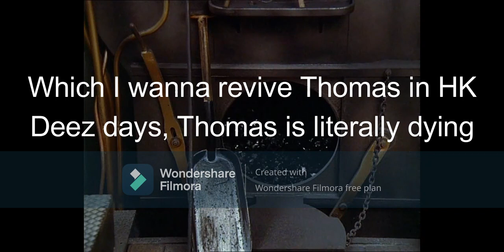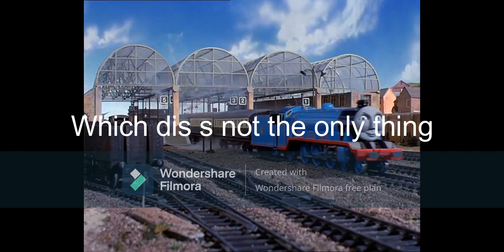輕鐵751綫2003年重組版（天榮→山景北 ）Light Rail Route 751 2003 LRT Reroute Ver (Tin Wing→Shan King North)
最初751路線計劃由天榮開出，由加建的1號月台掉頭往新建的6號月台，並經銀座至天水圍站往坑尾村站，再經洪水橋至澤豐後經銀圍、大興北、石排至鳴琴，最後經山景南及山景北站掉頭返回天水圍，並不再途經天耀至天瑞各站。不過，此重組計劃遭到屯門和天水圍居民和議員的強烈反對，輕鐵於2003年3月提出修訂版本，751線屯門區總站改回友愛，友愛至坑尾村段跟回原720線行走，天水圍仍維持經天水圍西鐵站至天榮，但改為天榮後經翠湖、頌富和天富站，並以天逸為總站。

Initially, Route 751 was planned to start from Tin Wing. From the additional platform No. 1 to the newly built platform No. 6, it will go through Ginza to Tin Shui Wai  to Hang Mei Village , and then pass Hung Shui Kiu to Afflunce and then pass through Ngan Wai, Tai Hing North, Shek Pai to Ming Kum, and finally turn around and return to Tin Shui Wai via Shan King South and Shan Kin North , and no longer pass through Tin Yiu to Tin Shui . However, this reorganization plan was strongly opposed by residents and councillors in Tuen Mun and Tin Shui Wai. The Light Rail proposed a revised version in March 2003. The terminus of Line 751 in Tuen Mun was changed to Yau Oi, and the section from Yau Oi to Hang Mei Village followed the original Route 720. , Tin Shui Wai still maintains to go through Tin Shui Wai West Rail Station to Tin Wing, but after changing to Tin Wing, it goes through Tin Wu, Chung Fu and Tin Fu , with Tin Yat as the terminus.